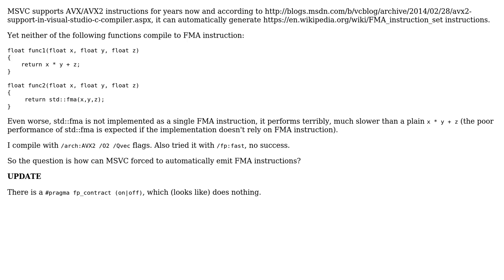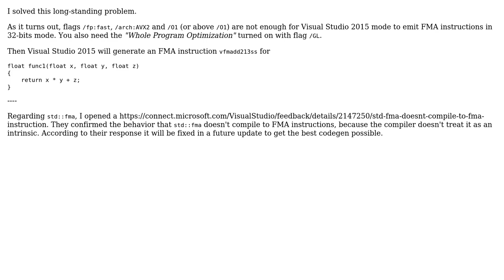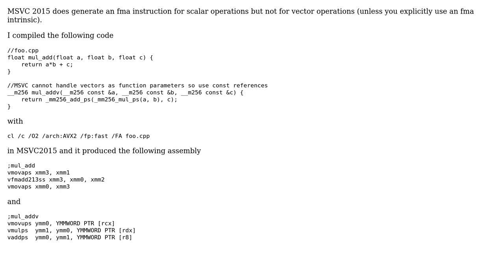Automatically generate FMA instructions in MSVC (2 Solutions!!)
Automatically generate FMA instructions in MSVC

With thanks & praise to God, and with thanks to the many people who have made this project possible! | Content (except music & images) licensed under CC BY-SA | Music | Images & others | With thanks to user Z boson user plasmacel and the Stack Exchange Network Trademarks are property of their respective owners. You are responsible for your own actions.